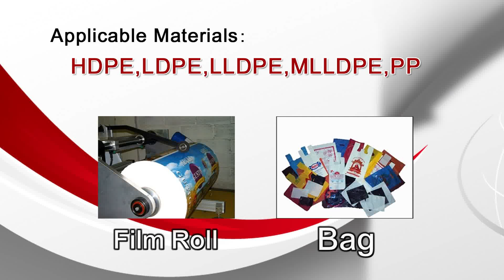Two stage plastic recycling machine (Polystar Taiwan)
Two stage plastic recycling machine (Polystar Taiwan) - Model Repro-Print
POLYSTAR - Original manufacturer of Two stage plastic recycling machine (Polystar Taiwan)
Find more info about Two stage plastic recycling machine (Polystar Taiwan)

Two stage plastic recycling machine (Polystar Taiwan) designed for processing up to 95% printed surface material

1. Filtration before degassing
The re-positioning of filtration before degassing ensures a superior degassing effect, producing excellent quality pellets from heavily printed material.

2. Triple degassing
In addition to the double degassing in the first extruder of Two stage plastic recycling machine (Polystar Taiwan), the venting area serves as a third degassing section to further remove the ink and extra humidity level from the material.

3. Improved cutter compactor for faster and more stable material feeding
An improved design of the cutter compactor on the Two stage plastic recycling machine (Polystar Taiwan) now works superbly with printed BOPP film. The compactor cuts, dries and compacts the material that enables a fast and stable feeding from the compactor directly into the extruder

POLYSTAR’s high efficient, Two stage plastic recycling machine (Polystar Taiwan) features its two-stage extrusion, cutter compactor system, and die-face-cutting system. This Two stage plastic recycling machine (Polystar Taiwan) is especially designed for reprocessing printed PE and PP flexible packaging material with heavily-printed surface and water content. Two stage plastic recycling machine (Polystar Taiwan) is combined with shredder to cut the materials before feeding them into the extruder. The die-face-cutting (water ring) system of Two stage plastic recycling machine (Polystar Taiwan) provides stable cutting and beautiful pellets.